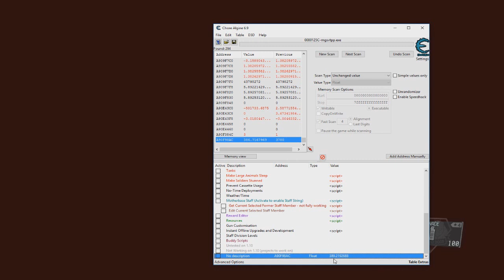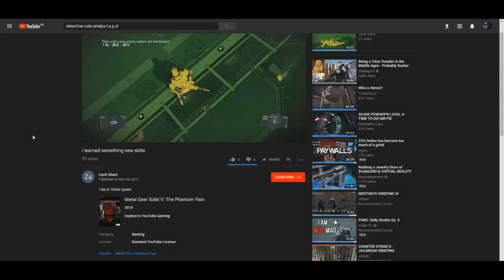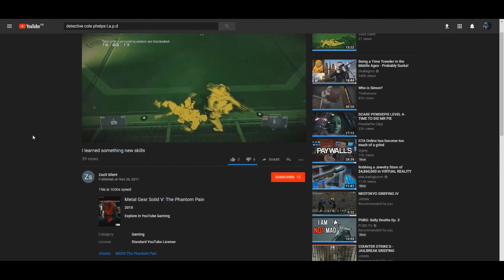METAL CHEAT SOLID V: RED BAND TRAILER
clips from like november lmao